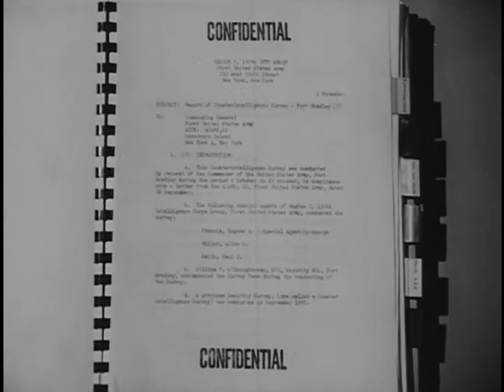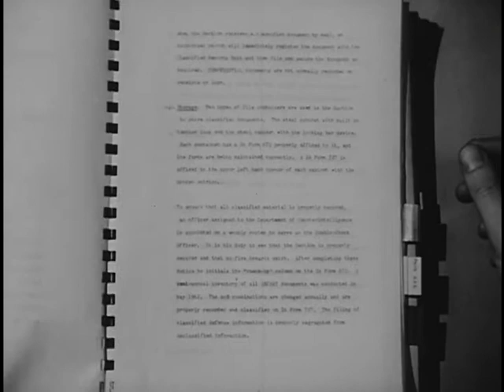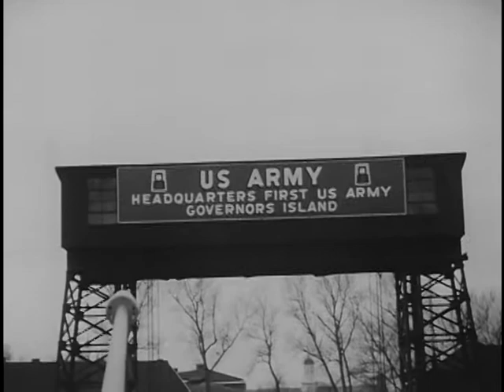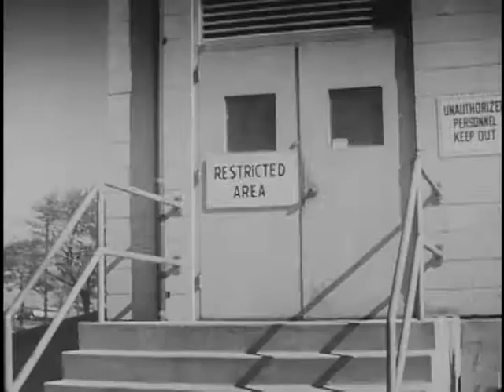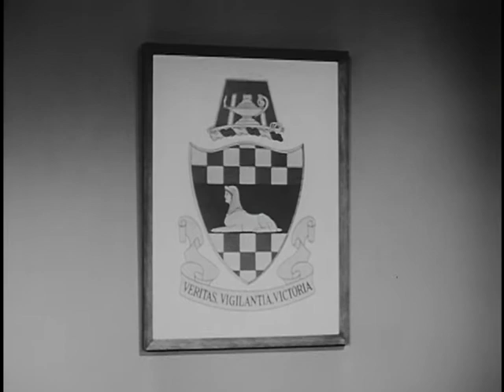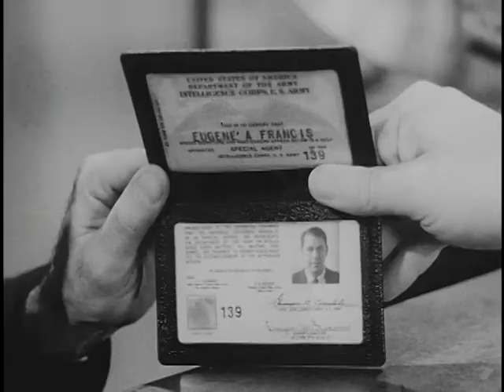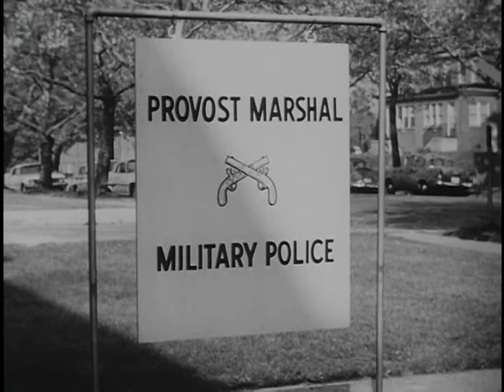Big Request of the Commander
1953 ARC Identifier 649037 / Local Identifier 263.1813. This U.S. Army film contains information on a counter intelligence survey, security clearances, and a file on a civilian employee, Margaret Gilmore.  National Security Council. Central Intelligence Agency. (09/18/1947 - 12/04/1981) Made possible by a donation from John and Paige Curran.